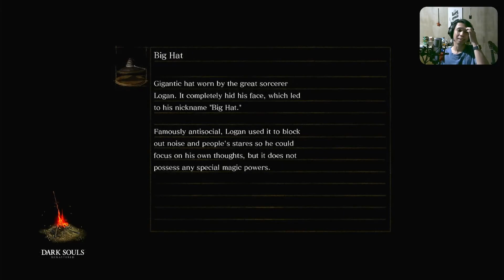I guess I'll die | Dark Souls (Remastered) Pt 3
This was the first time I got stuck in Dark Souls.

* I ultimately just stopped counting. *